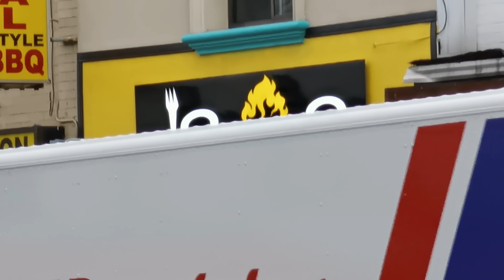My Worst Camera Purchase of 2020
I made a big mistake lol.  I'm usually very good with money and hardly buy any camera gear unless I find the steal of the century!  I may have just bought the 2 dumbest products of 2020, and they were NOT cheap.

Huawei p40 pro vlog

Huawei P40 Pro